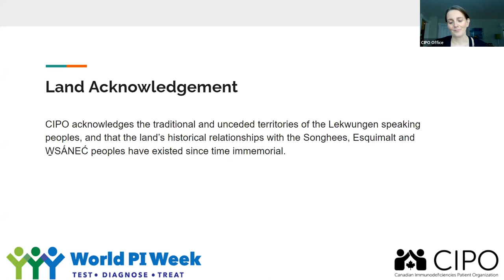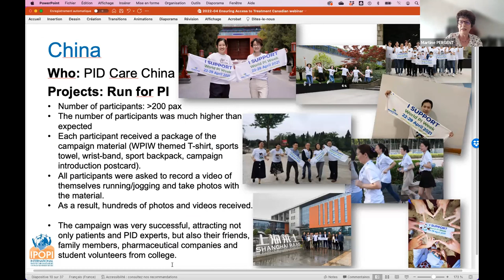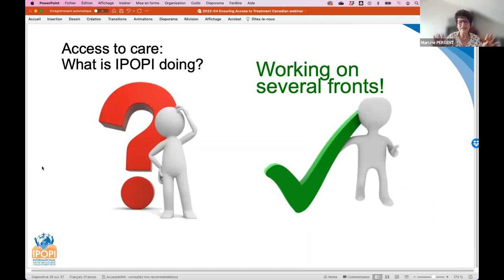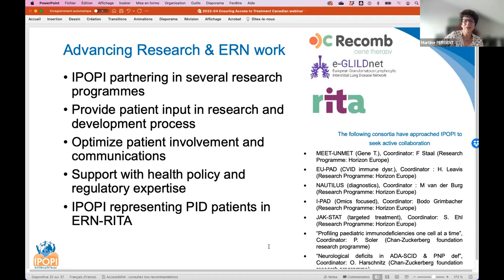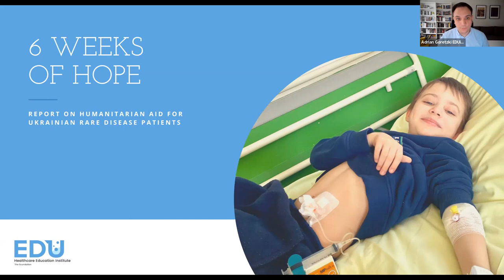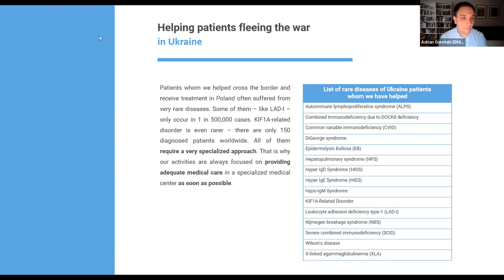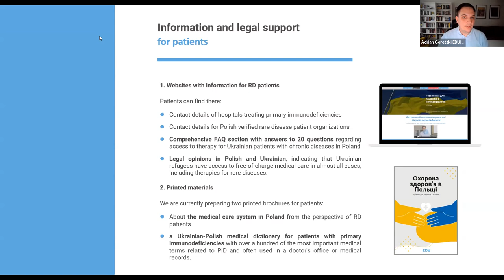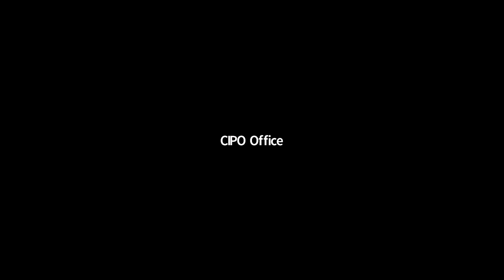Webinar: Ensuring Access to Treatment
World PI Week 2022 Special Webinar: "Ensuring Access to Treatment" looking at the role of global organizations and the ongoing need to ensure access to treatment, diagnosis and testing for patients with rare disease and in particular primary immunodeficiency. The war in Ukraine was looked at as an example. With special guests:
- Martine Pergent, Chair of International Patient Organization for Primary Immunodeficiency (IPOPI)
- Adrian Goretzki, President and CEO of the Healthcare Education Institute, Poland
This webinar was produced by the Canadian Immunodeficiencies Patient Organization (CIPO) on April 22, 2022